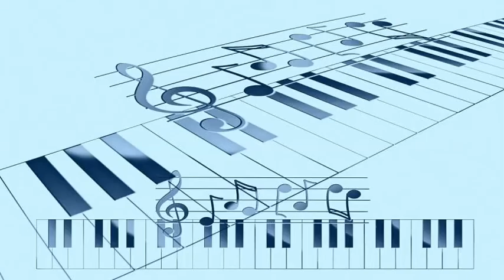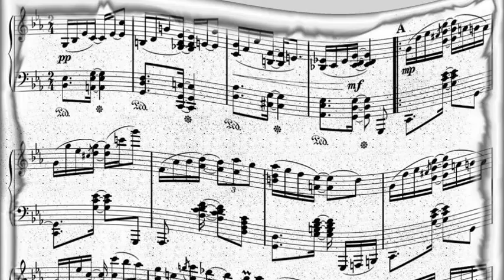Count Basie & His Orchestra - Cheek To Cheek